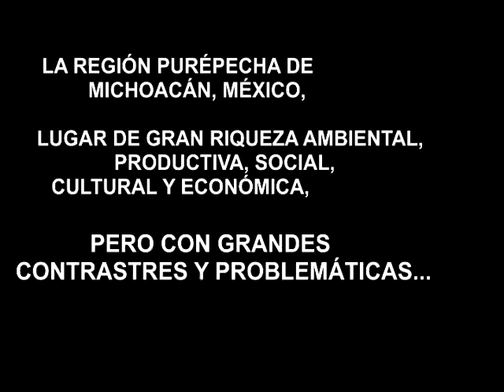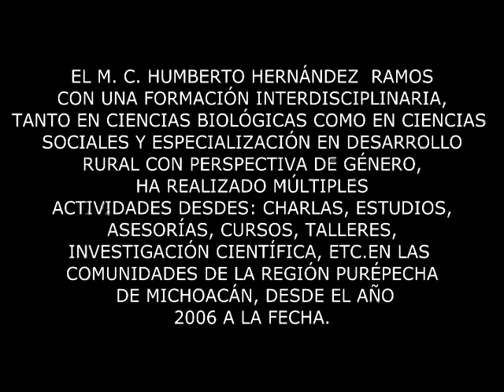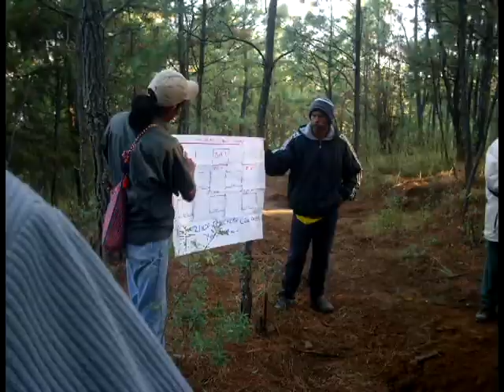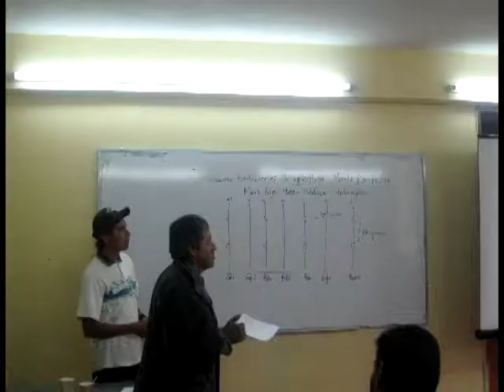concientizar y fomentar la inclusion de las mujeres indigenas en el manejo forestal comunitario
Visibilizar y asegurar la inclusion de las mujeres indigenas como sujetos ambientales y sujetos de desarrollo